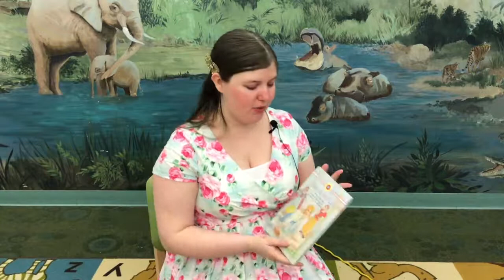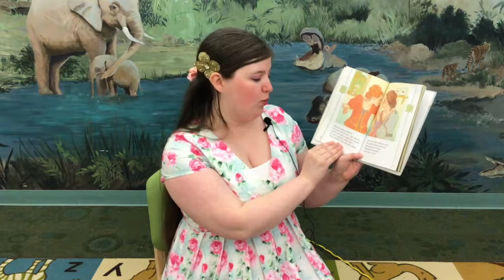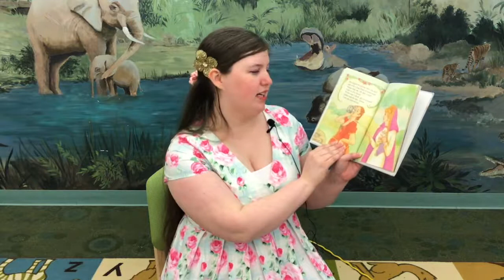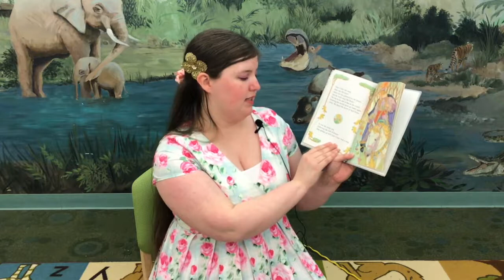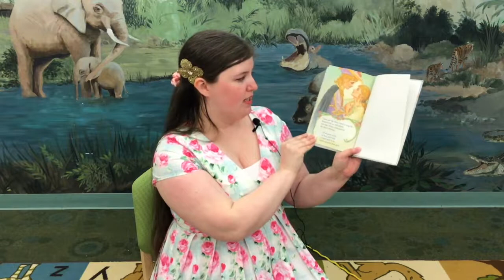Diamonds and Toads